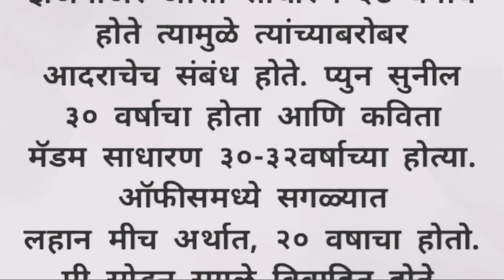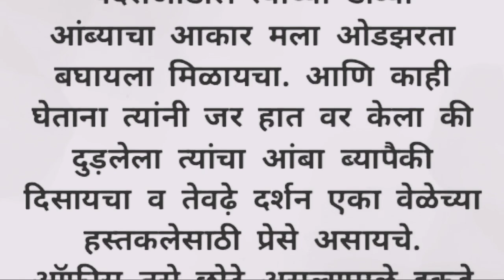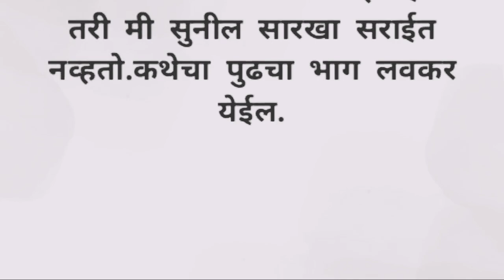मराठी स्टोरी | मराठी कथा | मराठी बोधकथा | हृदयस्पर्शी कथा | नात्यांचा स्पर्श |Natyancha sparsh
zavana
chavat jokes
chavat production youtube channel
marathi katha
chavat katha
marathi story
zavane che prakar
chavat goshti new marathi 2022 female
marathi stories
marathi sex stories
chavat goshti new female version
godbole bai bhag 4
sex stories marathi
marathi chavat katha
vahini
गोडबोले बाई and शिपाई भाग 4
चावट कथा
marathi
zavne
hot story in words
kamuk katha
chavat goshti
zavan
zavane
zawadi
मराठी कथा
मराठी चावट कथा
zavazavi
marathi chavat shorts
मराठी कथा यूट्यूब चैनल
godbole bai part 4
marathi zavadi comedy
marathi chavat product
marathi chavat vichar video
sexy story
marathi sexy story
sex stories
hot marathi story
laingik marathi story
marathi hot stories
marathi jhavajhavi
marathi sex
marathi sex story
marathi sex video
romantic story in marathi
sexy marathi story
sexy story marathi
zavazavi katha

marathi katha
marathi story
marathi chavat katha
story
marathi goshti
katha
romantic video
love story
story in marathi
stories
baipan bhari deva full movie
marathi love story
story marathi
blouse design
juni nati
मराठी गोष्टी
marathi movies
marathi kathakathan
kathakathan marathi
stories in marathi
madhurasrecipe
goshti
marathi kahani

Targeted Audience:-

हृदयस्पर्शी कथा
नात्यांचा स्पर्श
कथा कथन बोधाकथा
हृदयस्पर्शी कथा
नात्यांचा स्पर्श